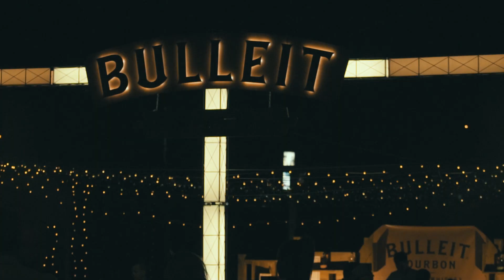Hedonism Festival 2017 Aftermovie